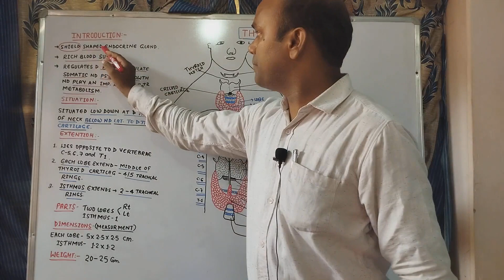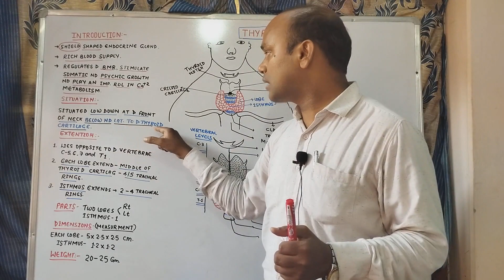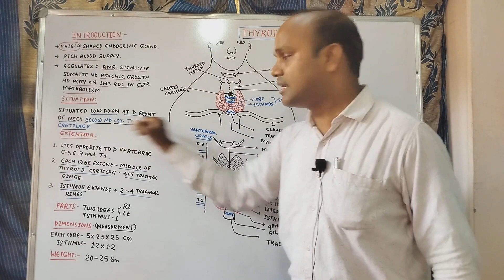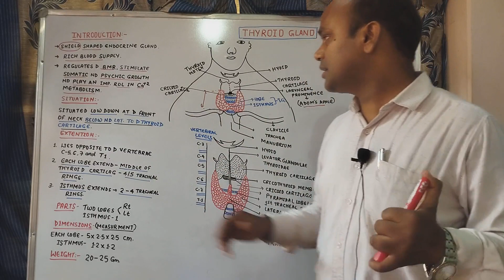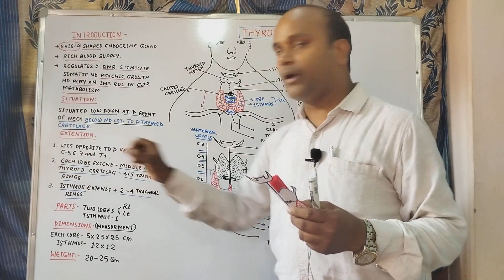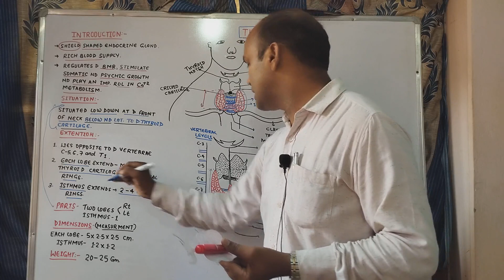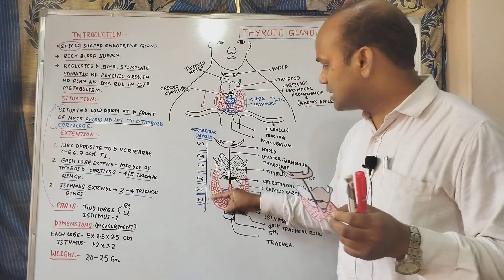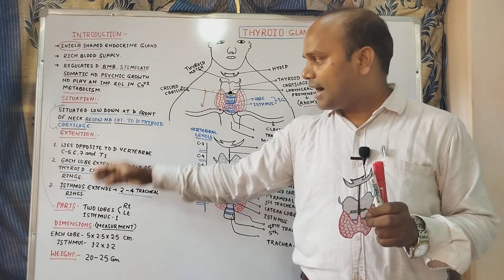Thyroid gland -1, introduction, situation, part, extension, dimensions, GYAN ganga Ayurved classes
Rachana sharir
Mbbs
BAMS first'year
Bhms
Bums
NCISM Syllabus
ccim syllabus